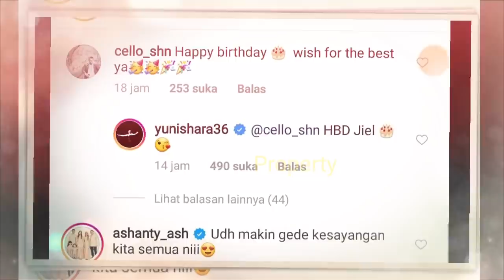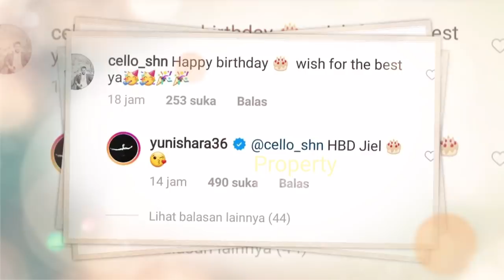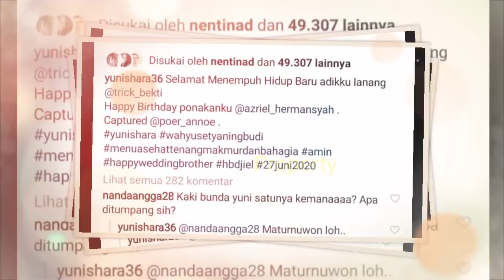Azriel ULTA, KD Tak PEDULi? Yuni Shara Hibur Azriel Begini? KD Kembali BIKIN PANASS? AUREL Bereaksi?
Jangan Lupa: _
Thankz!!..